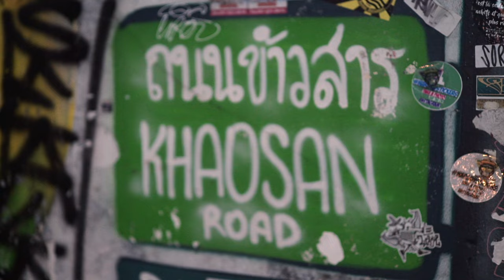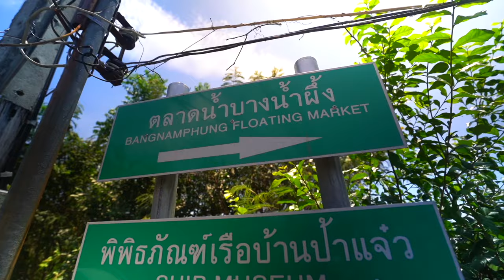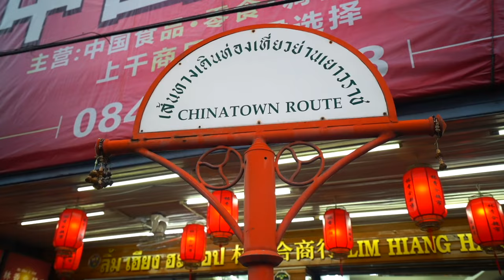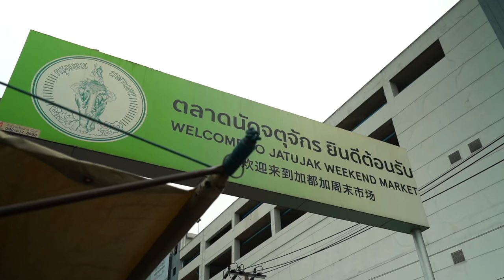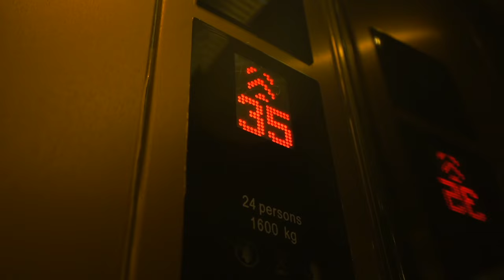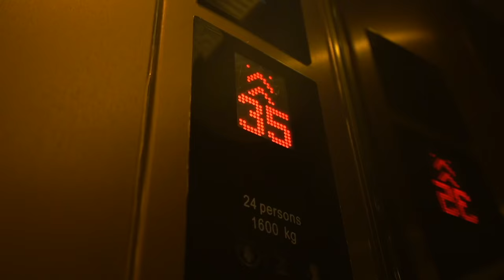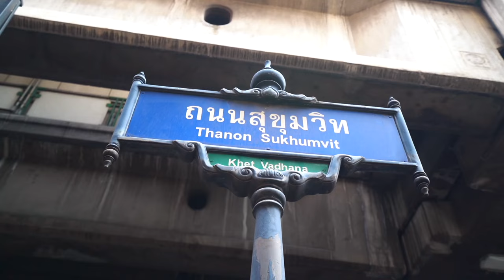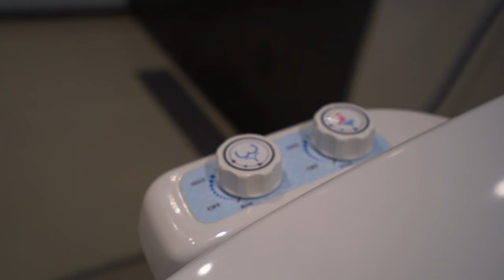ULTIMATE Bangkok Travel Guide 2023: Hidden Gems Beyond the Tourist Traps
The ultimate Bangkok travel guide for your next visit, including the best hidden gems beyond the tourist traps!

If you’re wandering what to do in Bangkok, don’t make the same mistakes that many tourists make. Many first time visitors head straight to the Koh San Road - a loud, dirty, backpacker street that doesn’t show the best of this city.

But when it comes to Bangkok things to do, it gets so much better!

On a first time in Bangkok Thailand it’s easy to miss the best spots if you stick to the standard tourist route - hitting the Grand Palace, Wat Pho and Asiatique. These are amazing sights to see in Bangkok, but they are not the best!

Instead why not try cycling in Bangkok’s Green Lung in Bang Krachao, or visit the funniest temple with a statue of David Beckham? I will also show you the best train market, the best viewpoint and the best skybar that won’t break the bank.

Back in 2018, I made a video about Why I Love Bangkok, which still has some really good suggestions for a first time in Bangkok Thailand

But this is a whole new and updated list: why I STILL love Bangkok in 2023!

What to Do in Bangkok 2023 - Chapters

0:00 Don’t Make This Mistake in Bangkok
0:49 Bangkok’s Green Lung
2:27 Bangkok’s Funniest Temple
3:48 Bangkok’s Best District and Street Food
5:09 Best Train Market in Bangkok
7:17 Best Viewpoint in Bangkok
8:39 Best Skybar in Bangkok
9:44 Cost of Living in Bangkok Hotels
10:23 Secrets of Sukumvit
11:08 Bangkok’s Little Japan
12:22 Bangkok Malls
13:08 Bangkok Hidden Gems (Best of the Rest)